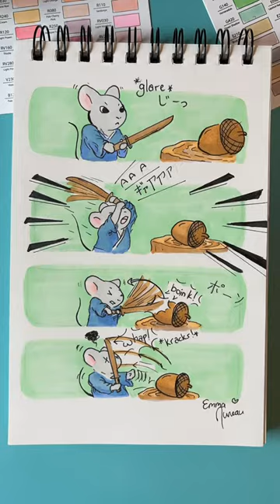Every hero has a backstory - coloring in the brave little warrior mouse sketch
Every hero has a backstory, and the brave little warrior mouse is no exception. As I work on querying literary agents and publishers to get my book, The Brave Little Warrior Mouse published, I'm excited to share his backstory (before the book) in webcomic form. The Littlest Mouse started out as the runt of the litter - the smallest of 12 brothers in the entire village. But despite his size, he dreamed of becoming the greatest warrior of all time. With an intense heart of perseverance and incredible courage (sometimes to a fault), he never gave up on his goal. Every day, he trained with his little wooden sword, determined to hone his skills and become the best (no matter how much everyone teased him).

In my upcoming book, you'll discover how the Littlest Mouse overcomes intense obstacles that lead to him becoming the bravest warrior, but for now, let's watch him as he begins his training and faces silly challenges. He's not afraid to make mistakes, learn from them, and grow as a swordsman (I mean, swordsmouse).

In today's micro-story, the littlest mouse takes on an acorn, and learning how to use vertical cuts. He fails to cut the acorn in half, and his wooden sword ricochets off it, smacking him in the face. He still has much to learn about downward cuts and about being a warrior. But with determination and hard work, he'll get there.

I'm so excited to share my sketching, inking, and coloring process with you today. For this doodle, I used ohuhu pastel markers. And soon, I'll be making this piece digital and posting it in four different languages: English, German, Japanese, and hopefully Korean.
If you're interested in seeing the comic in your language, let me know how you say *glare, Aaaaa!! *boink, and whap! in your language in the comments!